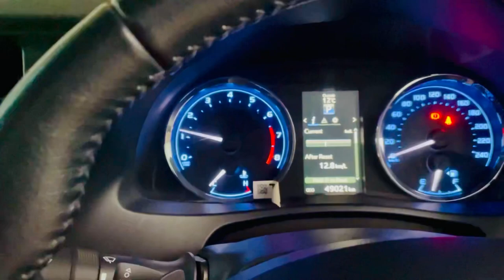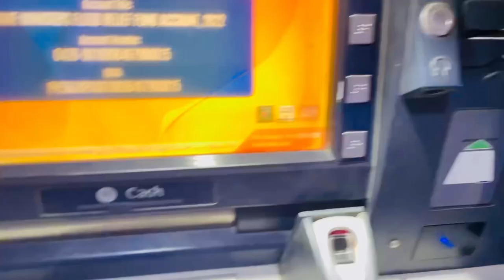Zahran Hassan ko akela chor kr chaly gy | MR. THOUGHTIOUS